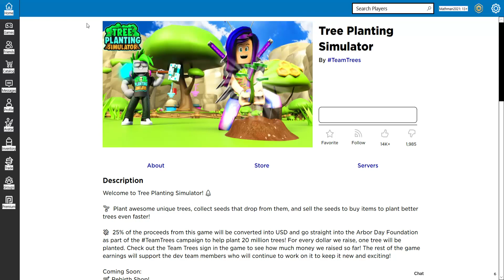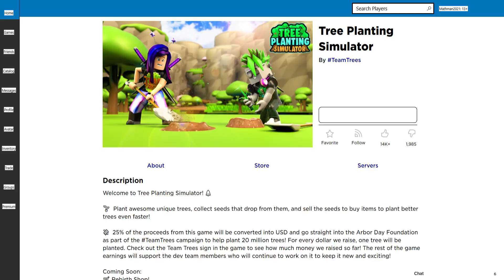Roblox 2019 11 26 07 11 04